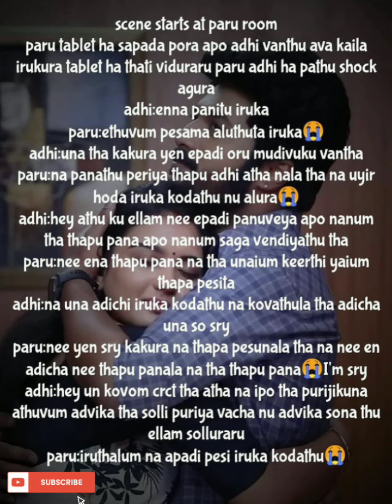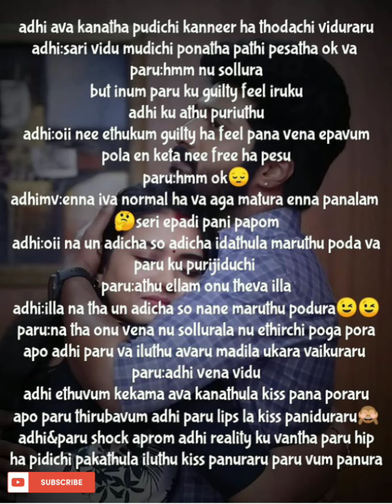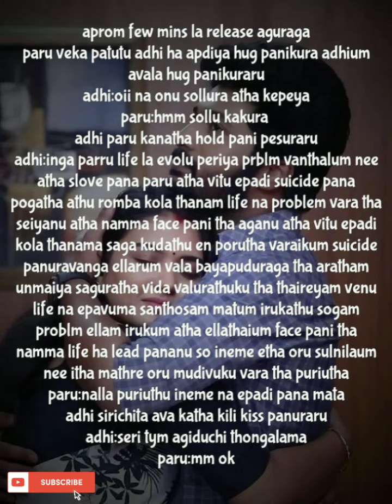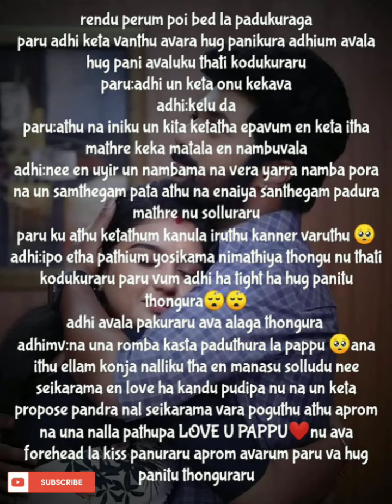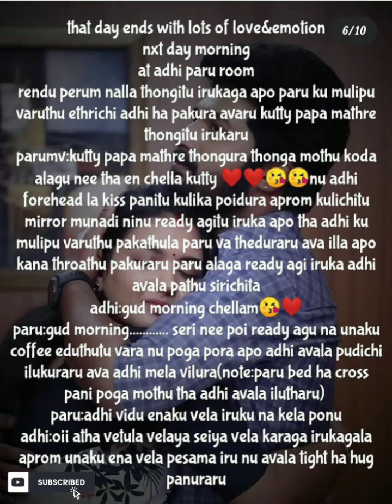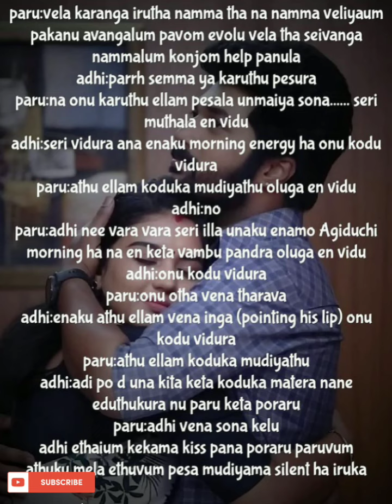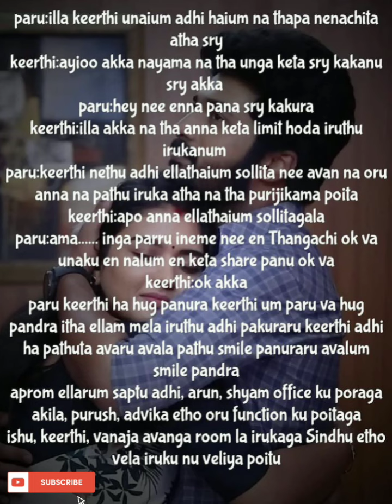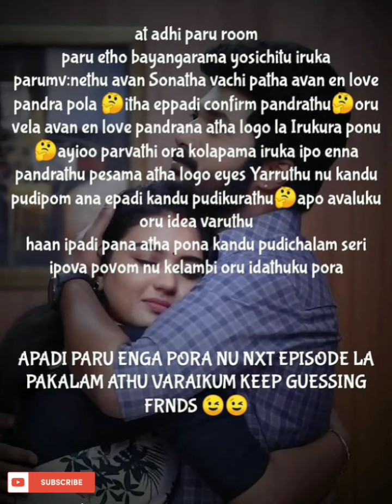Uyirukul Urainthavalae || Episode 97 || AP Tale Time